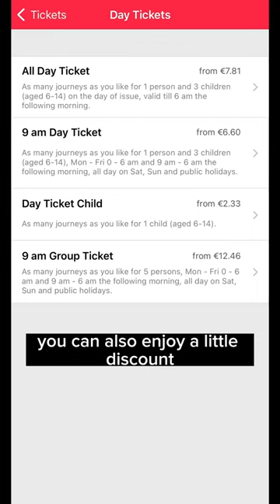Hamburg's 9 am Day Pass: encouraging transit in tourism.